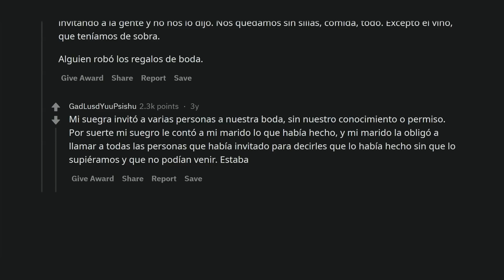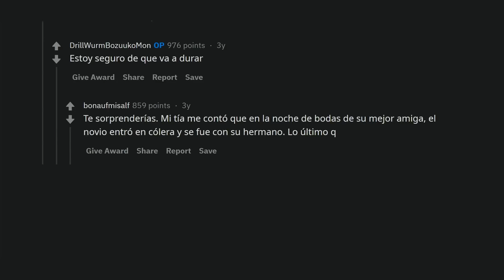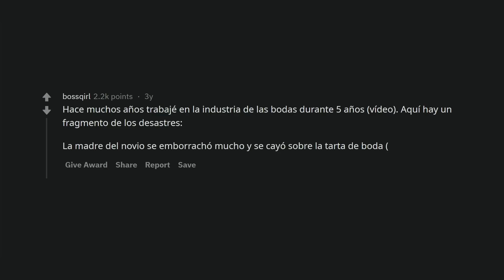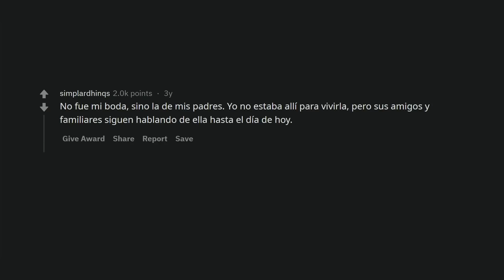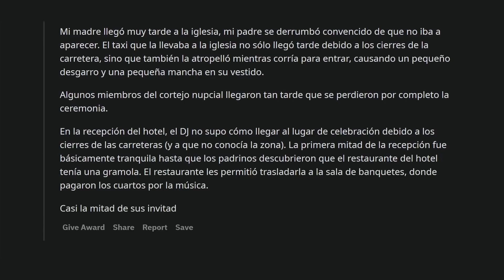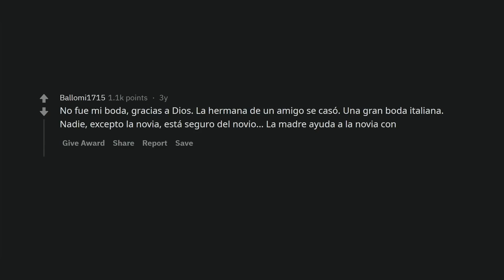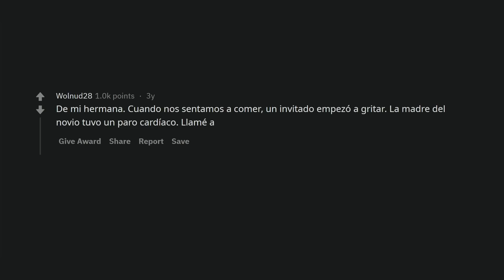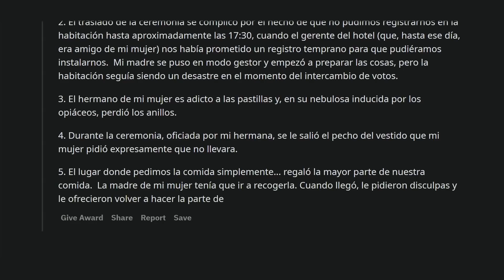Bodas de pesadilla que parecen una señal del universo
Usuarios cuentan sus experiencias en las bodas más nefastas a las que han asistido